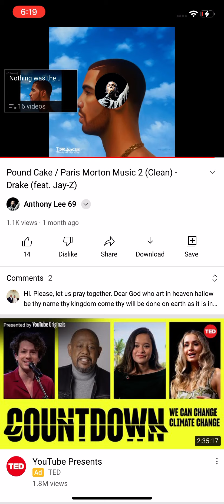Paris Morton music 2 Clean